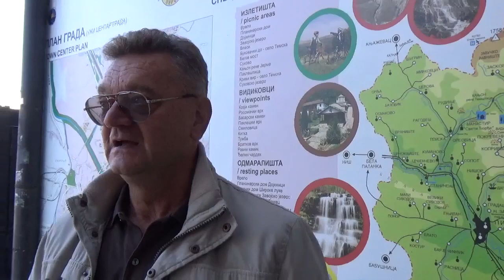Dragan Novakovi, TO Pirot, značaj promocije na sajmovima, 15.11.2022, Pirot